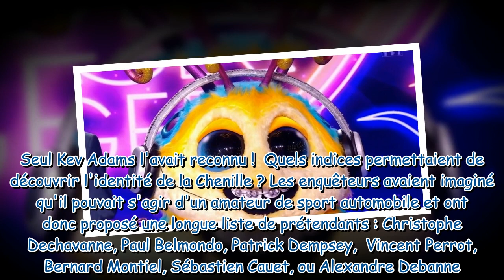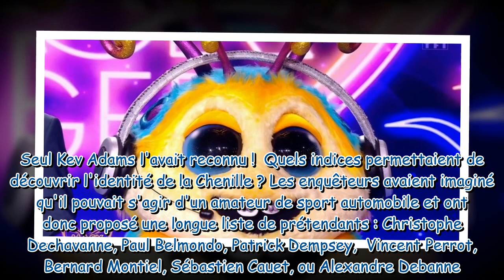Mask Singer : quelle célébrité se cachait sous la Chenille et a quitté l’émission ce vendredi 21 avr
Mask Singer : quelle célébrité se cachait sous la Chenille et a quitté l’émission ce vendredi 21 avril ?